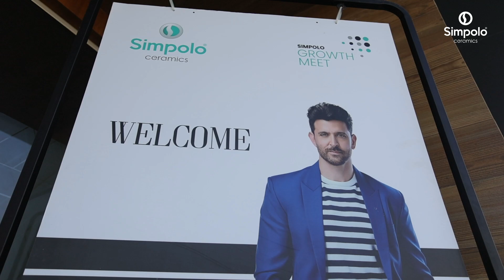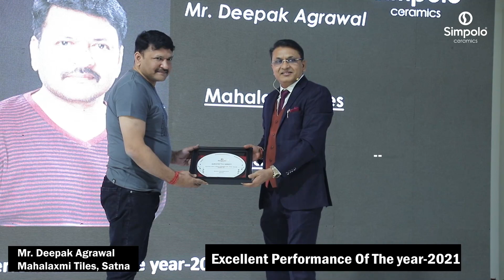The success of Simpolo Growth Meet with the Gujarat team.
The Simpolo Growth Meet with the Gujarat team was hands down the best one. Our approach was a huge success with unmatched passion to introduce the world of creativity to our esteemed guests. It was a rewarding experience to host an innovation driven event with the comfort of simplicity.